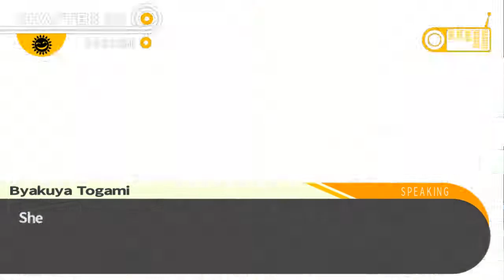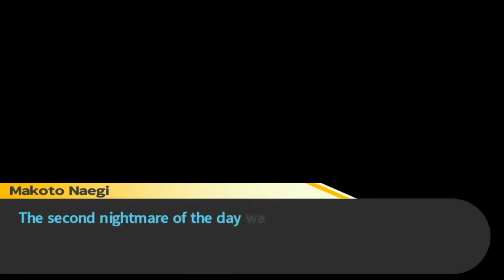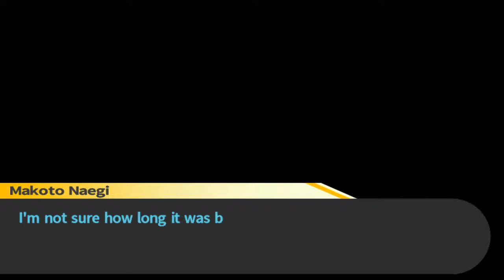The Strangest Killing Yet! - Let's Play: Danganronpa: Trigger Happy Havoc #14 (16+)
Can I just say that this chapter got immensely with this episode? It's still nothing spectacular, but it's a decent upgrade from last episode, that's for sure. The killings return, but not in the way you'd expect!